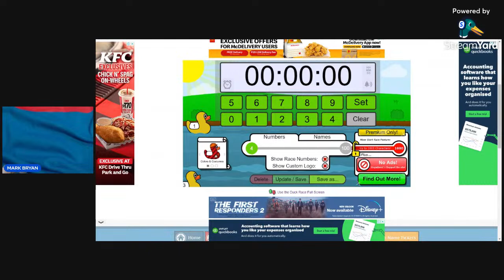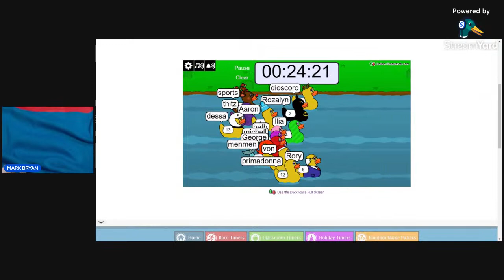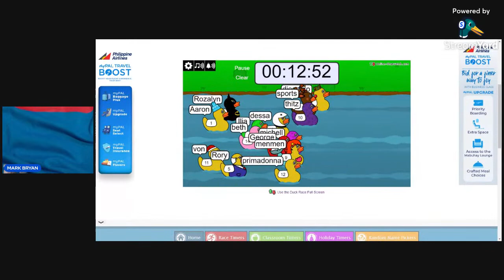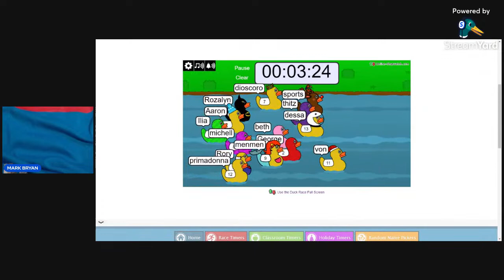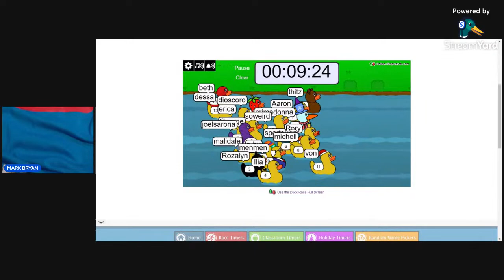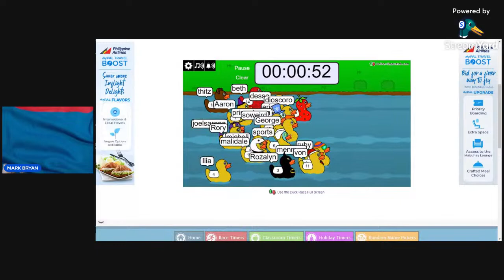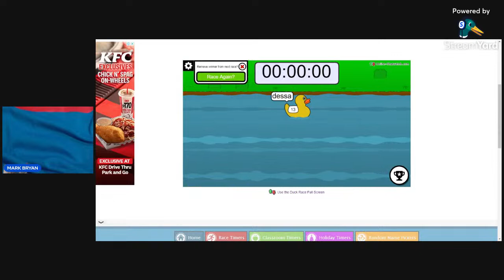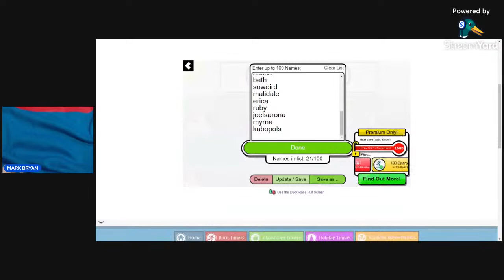HAPPY SUNDAY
for my viewers